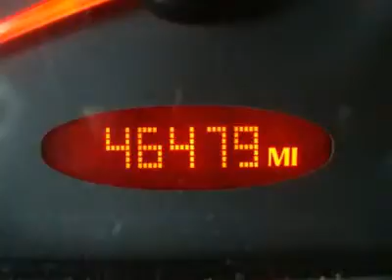2006 PONTIAC G6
2006 PONTIAC G6 Lincolnwood IL

Grossinger Autoplex Pre-Owned
6900 N McCormick Blvd

WOW 2006 G-6 LOOKS AND DRIVES LIKE NEW DONT DELAY CALL TODAY!